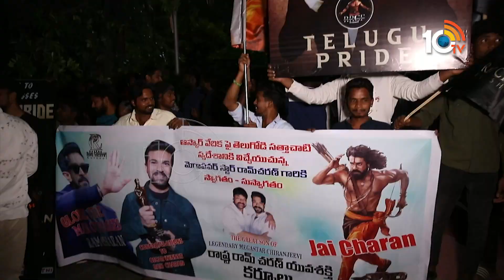Global Star Ram Charan Arrival At Begumpet Airport & Fans Hulchul | 10TV ET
10tv News Channel Owned by Spoorthi Communications Private Limited. 10Tv is one of the leading News channels which the delivers National and International And Regional News Streaming 24/7.10Tv has its wings spread all over the world to deliver the trustful news.Channel Dedicated to General News, LiveReports, Breaking News, Sports News, Weather News, Entertainments, Business Updates, Big Debates, Exclusive Interviews etc.